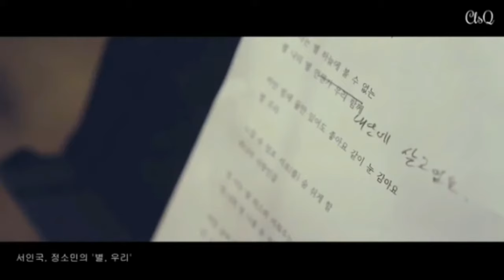Jung So Min's compilation of talents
Jung So Min is one of the best actresses in Korean Industry,her roles in different movies and dramas make her being so much loved by her fans..including me..🤗🤗🤗

This is a fanmade video made without any means of disrespecting both parties personal lives.